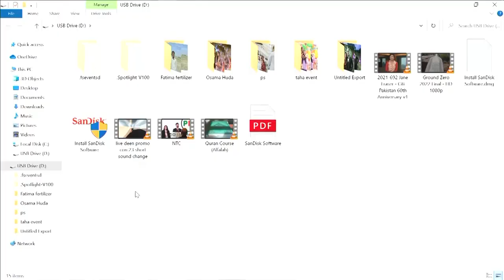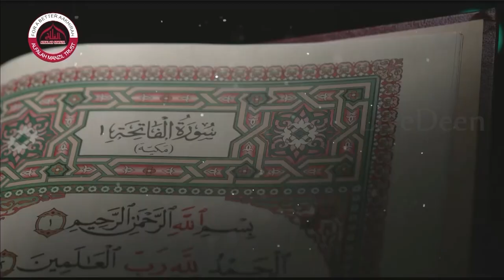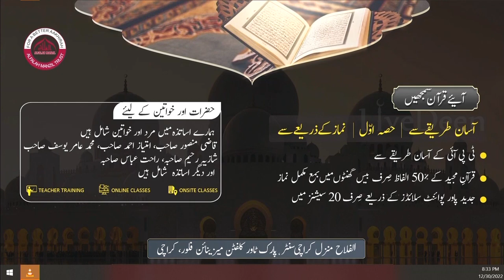Letting Go: Stress, Anxiety and Depression - Dr Yasir Qadhi - LiveDeen - Karachi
@LiveDeen event with Dr @YasirQadhi held at Bahria Auditorium in Karachi on December 30, 2022

The world around us is becoming chaotic and each one of us at some point suffers restlessness and anxiety. This event would help you discover the Islamic way of dealing with such depression and anxiety.

Dr. Yasir Qadhi completed his primary and secondary education in Jeddah, Saudi Arabia. He graduated with a BSc in Chemical Engineering from the University of Houston, after which he was accepted as a student at the Islamic University of Madinah. There, he completed a second bachelor’s degree, specializing in Hadith studies, and then went on to complete MA in  Islamic Theology from the College of Dawah. He then returned to the United States and completed a Ph.D. in Religious Studies at Yale University.
Dr. Yasir Qadhi has authored several books, published academic articles, and appeared on numerous satellite and TV stations around the globe. His online videos are some of the most popular and highly-watched Islamic videos in English. He is a resident scholar at East Plano Islamic Center, Texas.